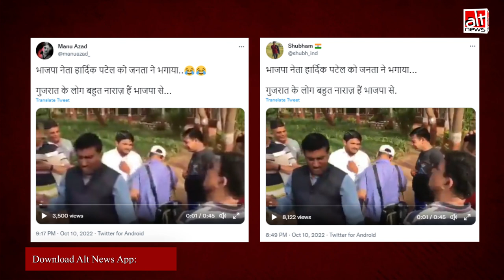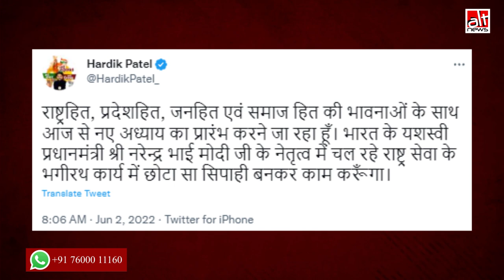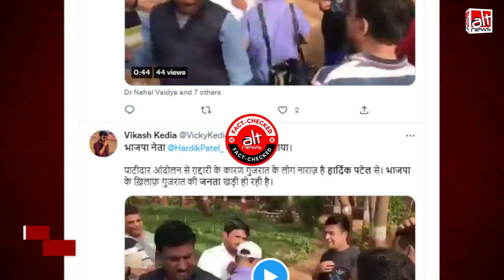गुजरात में BJP से नाराज़ लोगों ने हार्दिक पटेल का विरोध कर उन्हें भगा दिया?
A video of people confronting Hardik Patel is going viral on social media with the claim that these are people who are upset with BJP in Gujarat. In reality, the clip is from 2019 when Hardik Patel had joined Congress.